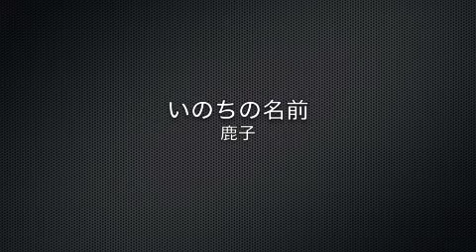「カバー」いのちの名前 by 鹿子